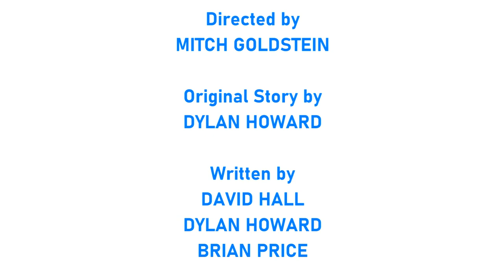[#1967] CBS Television Studios Logo Bloopers | Episode 1 | The Text Gets An Attitude (2020 Remake)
channel and its content

NOTE: This video was remade to remove the Filmora watermark from the original video.

BLOOPERS INCLUDED IN THIS VIDEO:
- ABC Television Studios
- NBC Television Studios
- FOX Television Studios
- NET Television Studios
- PBS Television Studios

Copr. 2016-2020 STCFetishMuffin, a division of the STC Digital Enterprise Group Inc., incorporated in Alberta.
This video was created by Red Arc Holdings West Inc. (AB) for the purposes of the intellectual property laws of Canada.